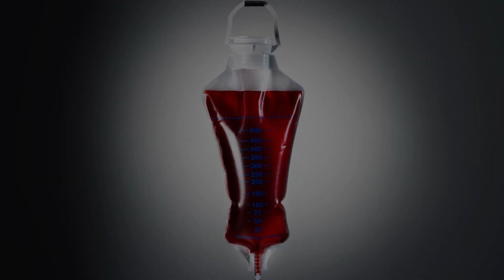El nacimiento de Afrodita- El extraño Origen de la Diosa del Amor | Mitologia Griega